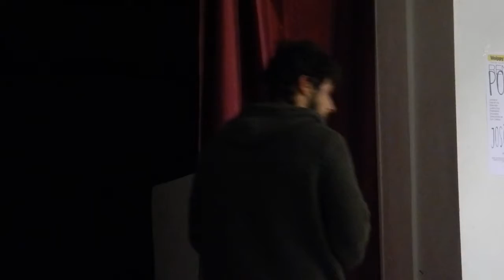José Simon Narvaez - Rencontres Poétiques - 4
Vendredi 26 octobre 2018 à Woippy. Organisé par l'association Z'art be.